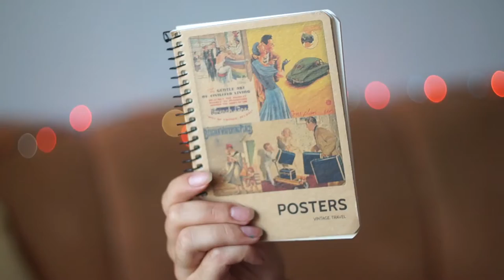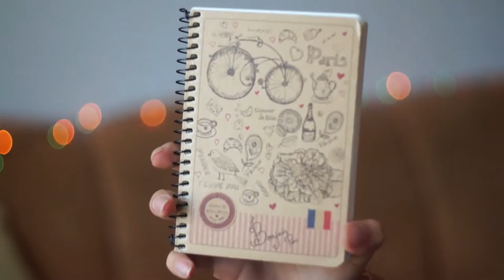ПОКУПКИ К ШКОЛЕ II BACK TO SCHOOL 2016 II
В этом видео я покажу вам свои покупки к школе ♥